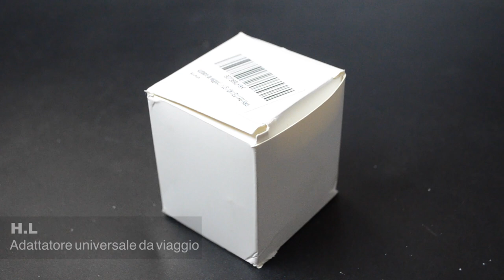H.L Adattatore universale da viaggio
Link prodotto

L’adattatore arriva all’interno di una confezione di cartone insieme ad un foglietto illustrativo in lingua inglese.
Le dimensioni sono di 6x4,5x5,5 cm ed il peso di 100 grammi. È prevalentemente di plastica dura, in parte gommata e presenta un led che si illumina di blu quando viene attaccato all’alimentazione.
Può essere utilizzato in USA, Australia, UK, Europa, ed ha un amperaggio massimo in uscita di 6 A ed un fusibile di sicurezza in caso di massa elettrica.
Presenta inoltre 6 facciate:
- 1a facciata: vede due ingressi USB che emettono un amperaggio massimo di 2,1 A (5Vdc), e che permettono di caricare due dispositivi contemporaneamente.
- 2a facciata: vede un tasto che se premuto permette di far uscire la spina Europea presente sulla 3a facciata, mentre se spostato verso sinistra/destra permette la fuoriuscita della spina inglese e della spina americana/australiana sulle rispettive facciate 4 e 5.
- 6a facciata: vede il LED, e le fessure in cui poter inserire le varie spine degli alimentatori.
 CONSIDERAZIONI
È un prodotto comodo, compatto, utile per quando si viaggia che permette di caricare più dispositivi contemporaneamente. Non ho riscontrato segni di riscaldamento, e devo dire che attaccando il mio alimentatore Quick charge alla 6a facciata la ricarica Quick charge sul mio device (dotato di tecnologia Quick Charge) ha funzionato senza nessun problema.